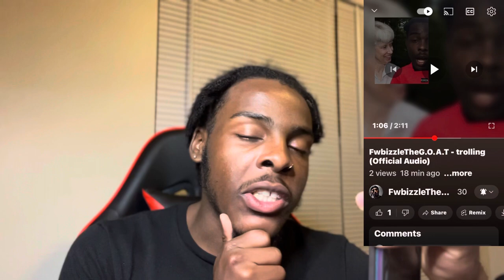HE MADE A DISS TRACK ON ME …..( BACKFIRED 🤡 )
New BANGGERR out now go run it up , thank. Me laterr 🎥😈🏁